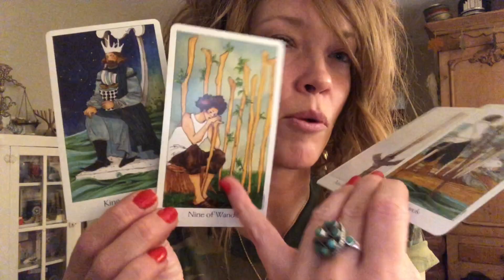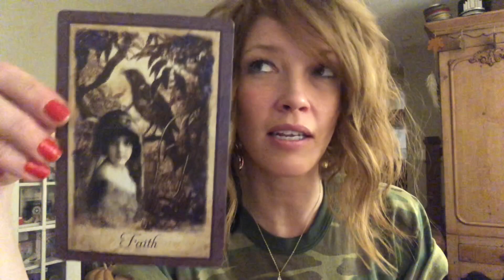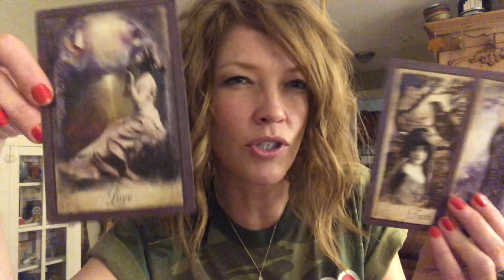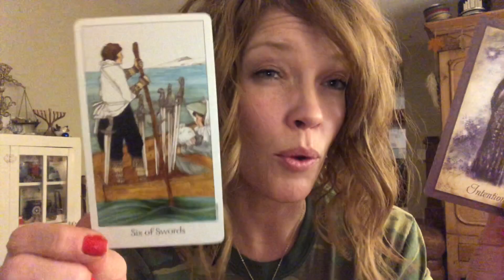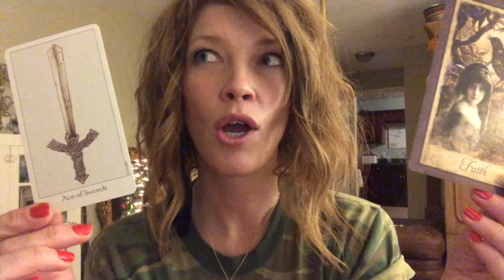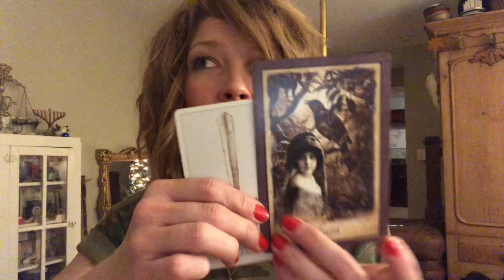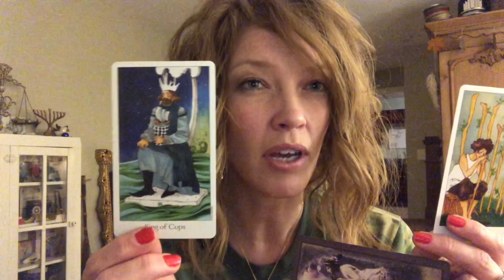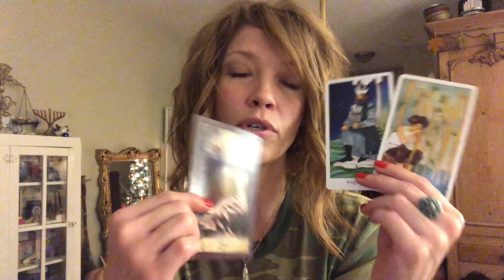Tarot + Oracle | Focus Your Intention | Faith Brings A Breakthrough | Break Your Emotional Patterns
Tarot + Oracle | Focus Your Intention | Faith Brings A Breakthrough | Break Your Patterns By Showing Your Feelings

I love our message for the middle of the week! It’s so hopeful and reassuring! We need to recenter, get grounded and focus our intention. We need to be so dialed in to the frequency of faith beyond reason, that we can completely let go and mentally and emotionally allow Source to work on our behalf. Your job is to keep doing the spiritual work, keep doing the work on yourself, keep up those healthy routines and the extra effort you’ve been putting in, but at the same time, don’t push anything, don’t force anything, just do your half and then allow. Do not act in scarcity, fear, lack, or doubt, or impulsively react in order to alleviate these feelings. Be still inside. Listen to the quiet. Act when you are hit with Divine inspiration. It’s a distinct feeling that’s different from fear. It’s expansive, exciting, thrilling, even at times uncomfortable and scary, it can also be quiet and subtle, but you have a deep knowing that you should do it underneath the ego chatter. Let’s face it. We’re shook from all we’ve been through and we’re looking over our shoulder wondering when the fire breathing dragons are going to descend. I get it. I’m right there with you. But!!! Our messages have assured us that all is well and in its right place and this uncertainty is a portal of initiation. Have faith and set your compass to Love. The worst is behind us now, and exciting, next level beginnings are on the horizon. It’s up to us now to practice a mental discipline of faith. We need to evolve our mindset to that of faith in Divine and in our inherent power of mind over matter. Having a disciplined faithful mindset builds the character for the trust required to let go. Right now, we are battling with long held patterns to do with how we express our emotions and feelings. Maybe we have been conditioned to feel that it isn’t safe to show our feelings. The King of Cups feels very deeply, but often seems very stoic on the surface. We’ve been getting messages about parent healing this week. If you didn’t feel safe to tell your parents how you feel or if you weren’t made to feel like your feelings mattered, then you probably encounter lovers and suitors that also make you feel like it’s not safe or welcomed to express how you feel. We can break this pattern, the more we can catch it and see it for what it is. Every time this pattern presents, ask yourself “Why is this in my movie?” Take your time and consciously choose how you want to move forward instead of unconsciously reacting.

Dreaming Way Tarot:

Vintage Wisdom Oracle: